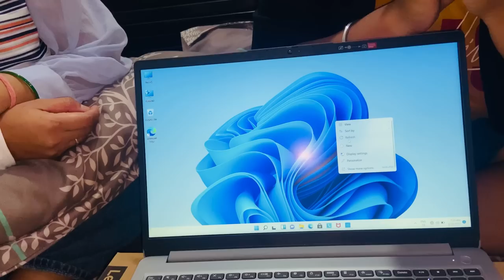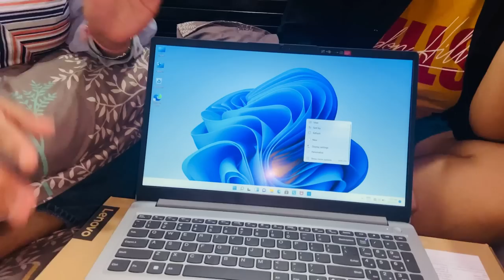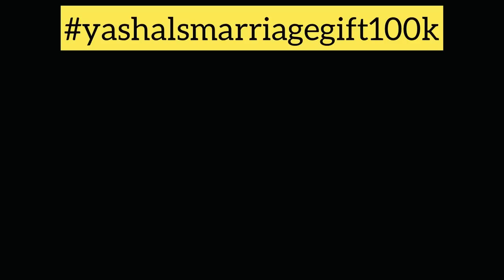New Laptop || Yashals Vlogs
Product: Henna Paste + Oil